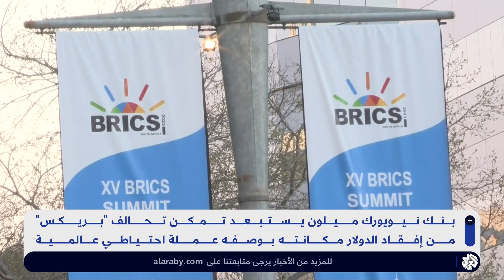بريكس يزداد قوة.. إلى أي مدى يمكن أن يشكل التحالف تهديدا لهيمنة الدولار؟